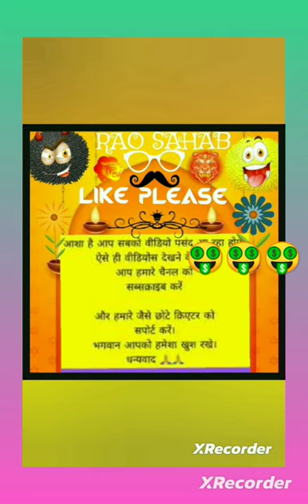1 February 2024